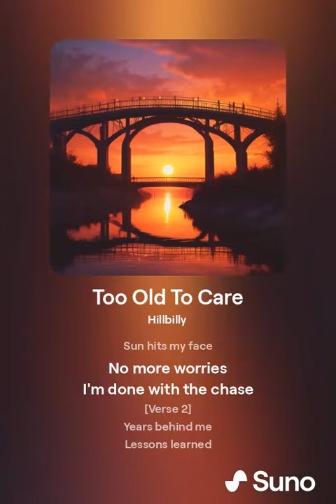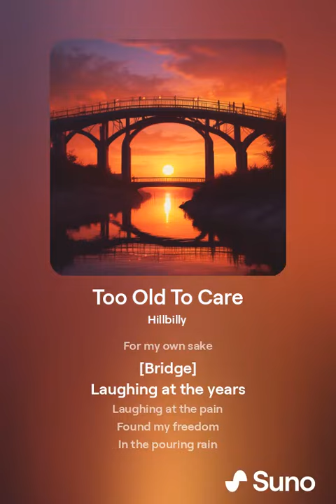too old to care